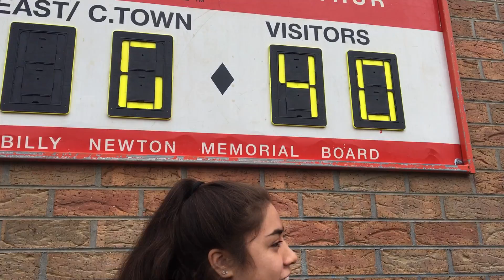East Campbelltown U7's first game of 2017 vs Collies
Ephraim's first game for the year! He scored first try ☺️